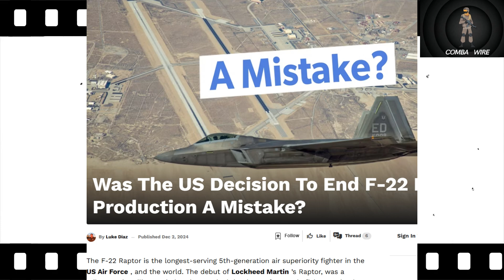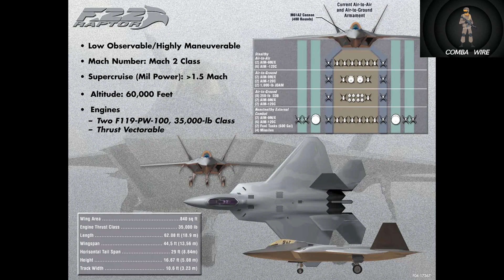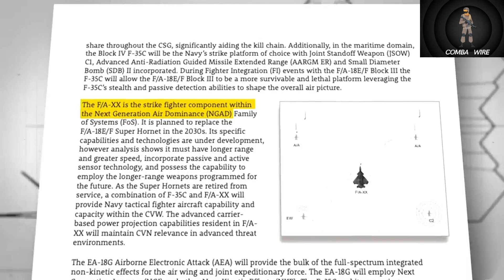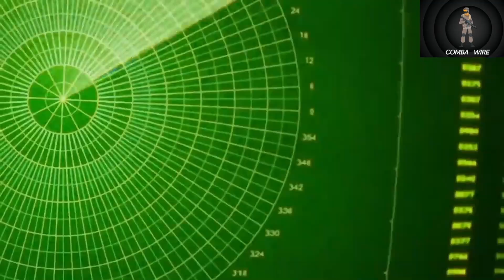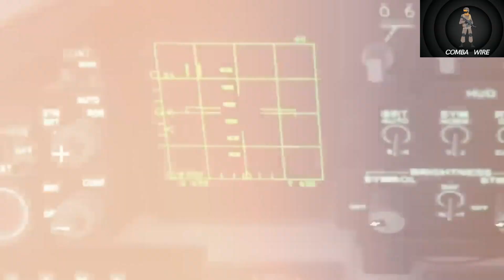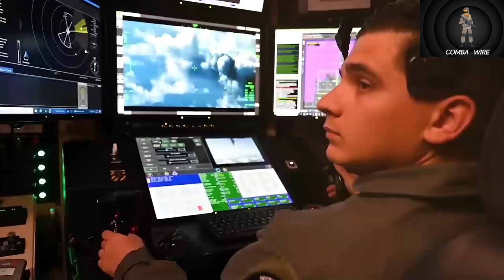By 2030: The 6th-Gen Fighter Replaces the F-22!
The F-22 Raptor has long been the king of the skies, but its reign is coming to an end. Enter the Next-Generation Air Dominance (NGAD) program—the U.S. Air Force’s secretive plan to develop a 6th-generation fighter jet designed to replace the F-22 by 2030. In this video, we dive deep into the NGAD program, exploring its cutting-edge technologies, including AI-driven systems, stealth capabilities, and unmanned "loyal wingman" drones. We’ll also break down why the F-22, despite its legendary status, is being phased out and what the future holds for air combat.

🔍 What You’ll Learn:

Why the F-22 Raptor is being replaced by NGAD.
The advanced features of the 6th-generation fighter jet.
How NGAD will dominate the skies with AI, stealth, and next-gen weapons.
The timeline for NGAD’s deployment and what it means for U.S. air superiority.

💥 Why This Matters:
As China and Russia develop their own advanced fighters and air defense systems, the U.S. is racing to maintain its edge in air combat. NGAD represents the future of warfare, combining manned and unmanned systems to create an unstoppable force.

What You’ll Find:
Breaking military news and analysis
Deep dives into global conflicts and strategies
Reviews of the latest military tech and weapons systems
Insights into military operations and training
Tactical updates on special forces and elite units
Expert opinions on the state of global security and defense politics